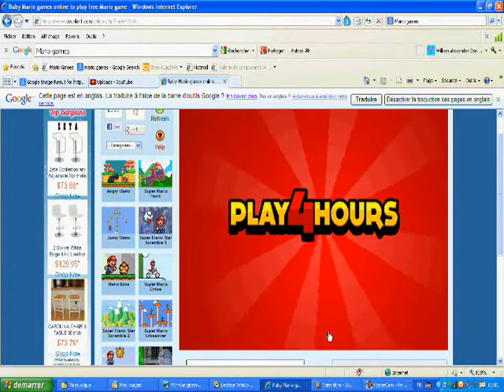Best Part (Mario Truck) - I CAN'T PLAY IN 4 HOURS - Highlight 3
4 HOURS?. NOPE!